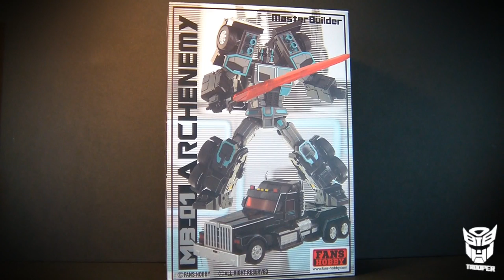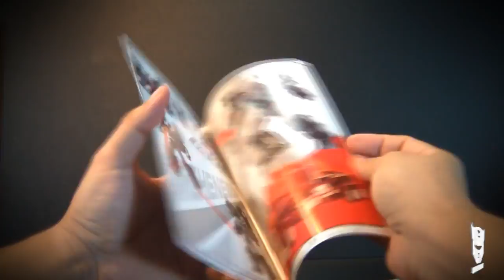Fans Hobby MB-01 Archenemy Transformers Masterpiece Scourge en español - Trooper review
Music
Title: Moose